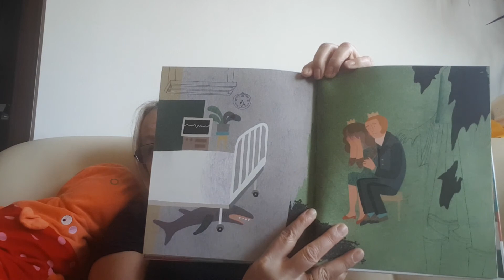O KRÓLEWNIE KTÓRA ZASNĘŁA Jędrzejewska Wróbel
Dziś na dobranoc posłuchajcie "O królewnie, która zasnęła", z książki "Siedmiu wspaniałych" Roksany Jędrzejewskiej-Wróbel.

Czyta @Ewa Pawlak